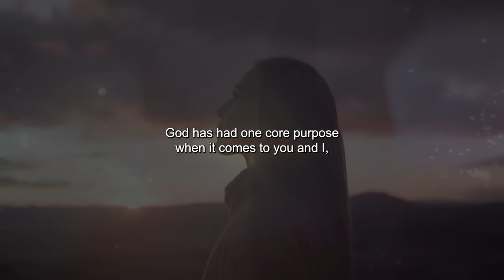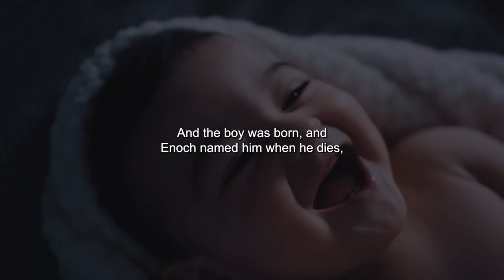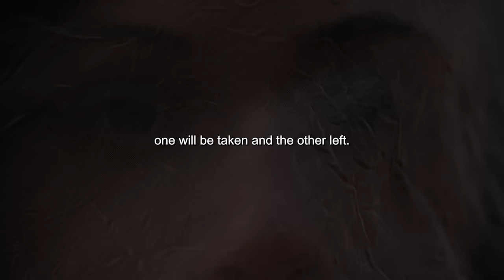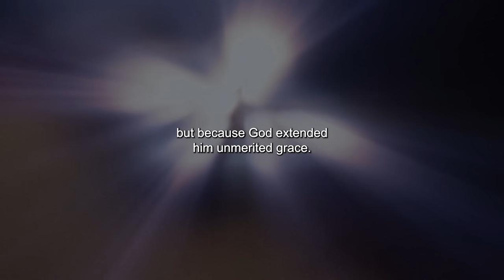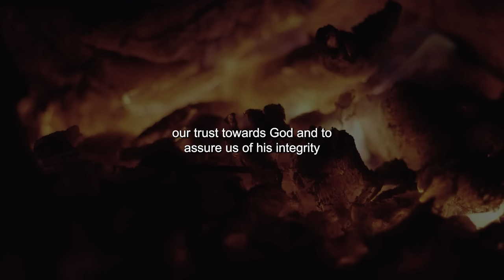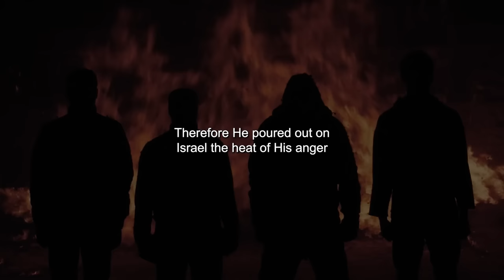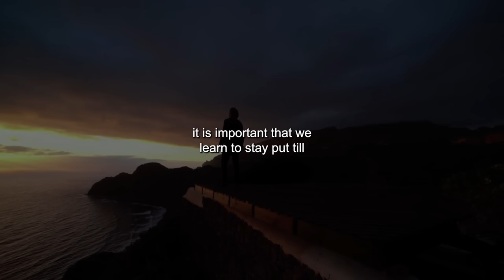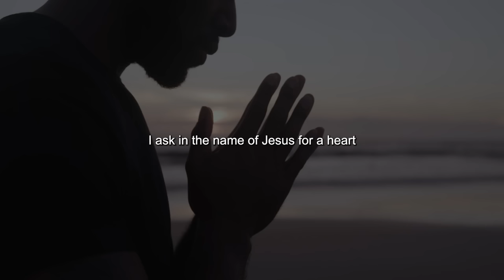The Untold Truth About Enoch, Methuselah And Abraham - The Man That Never Died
Title: The Untold Truth About Enoch, Methuselah And Abraham - The Man That Never Died - The Oldest Man to Live before the Great Flood